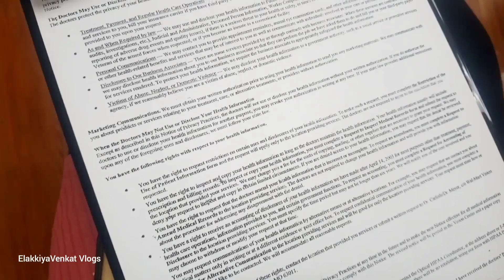எனக்கு புது Eye Glasses வாங்கியாச்சி-Details I Healthy Ragi Adai-தக்காளி தொக்கு I SUMMER CRAFTS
Hello Friends❤
In This Vlog, Bought New Eye Glasses for me, and i made Healthy Raagi Adai with Tomato Thokku for Side Dish, Kids are in Summer Vacation now so they made some Paper Crafts.. Hope This Vlog Makes you Happy.. Thank You..